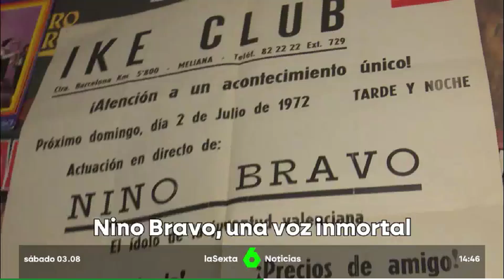La Sexta Noticias - 80 Años de Nino Bravo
Reportaje de La Sexta Noticias sobre el 80 aniversario del nacimiento de Nino Bravo, emitido originalmente el 03/08/2024.